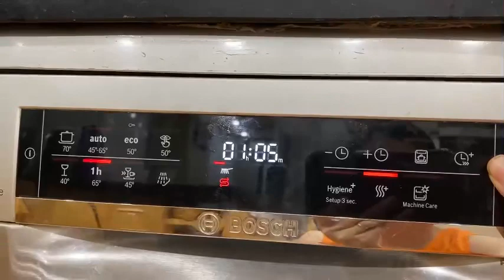Trung tâm bảo hành bosch Việt Nam! Sửa máy rửa bát lỗi CL cung cấp linh kiện bosch 0936.54.54.58